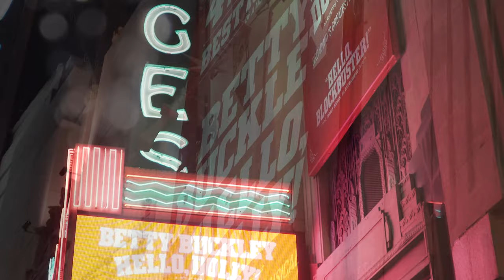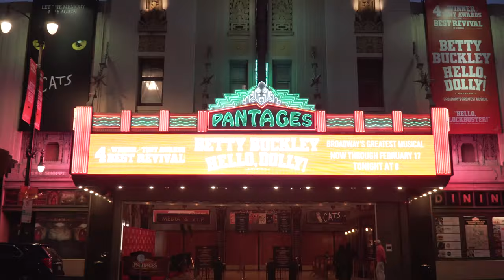Critics Love "Hello, Dolly!" | Watch Red Carpet Highlights from Opening Night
“Betty Buckley moved me to tears. Don’t miss this historic performance!"
- Charles McNulty, Los Angeles Times

“Glorious! Betty Buckley as Dolly constitutes a code red for musical theater fanatics. This production is so sumptuous we’re not likely to see it’s equal anytime soon.”
- Margaret Gray, Los Angeles Times